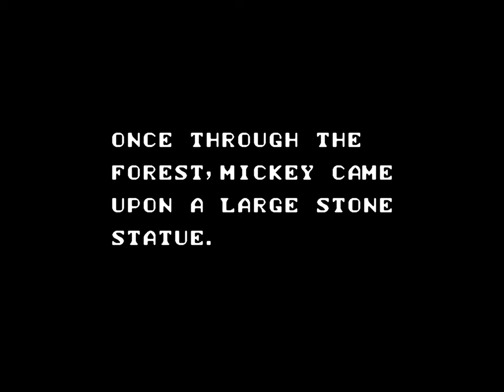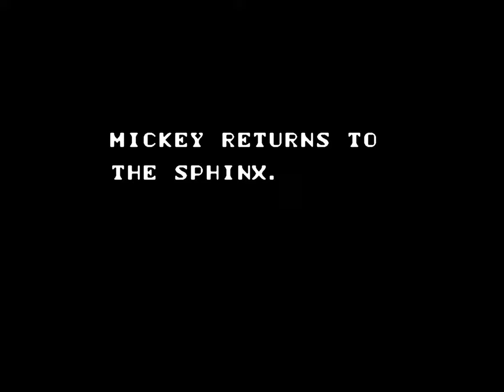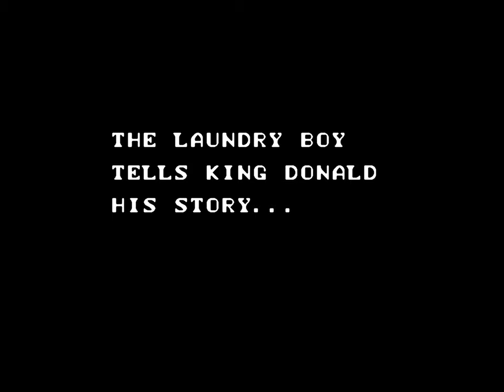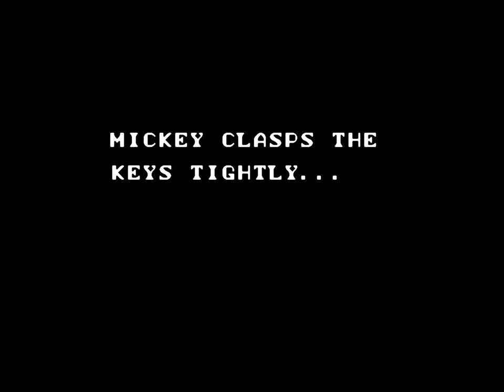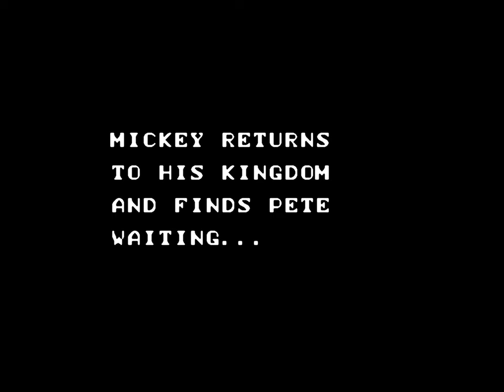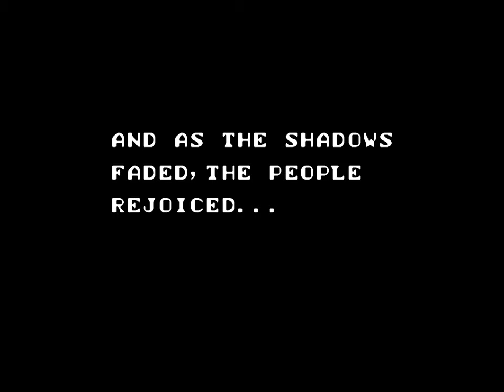Legend of Illusion | Master System | Full Game [Upscaled to 4K using xBRz]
0:00 Intro
3:08 Castle Goofstein
5:44 Forest
8:45 Duckingham Palace
13:45 Sunken Ruins
19:51 Rainbow Wastelands
22:00 Crystal Forest
29:20 Gardens of Illusion
33:49 Tree of Life
39:20 Falls of Fortune
41:58 Cliff
43:32 Final Boss
44:49 Ending